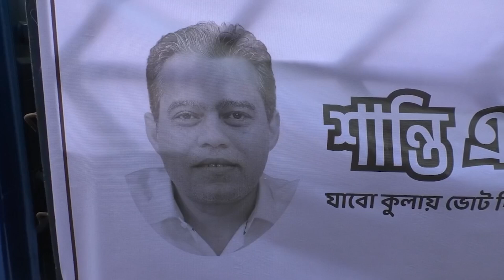‘গত পাঁচ বছরে ইতিহাসে প্রথম একটি হিন্দু সম্পত্তি দখল হয় নাই’ | Mahi B Chowdhury | Election Campaign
Somoy TV: t.ly/Se1z
Somoy TV Bulletin: t.ly/iqIq
Somoy Entertainment: t.ly/3dWC
Somoy Sports: t.ly/iASp
SOMOY TV ISLAMIC: t.ly/zU6a

Somoynews.tv: t.ly/Y7ab
খেলার সময়: t.ly/xJ5H
সময়ের গল্প: t.ly/EW3M
এ সময়ের বাণিজ্য : t.ly/m3ir

Groups:
Somoy TV (Official)✅: t.ly/ajiO
Somoy Entertainment✅: t.ly/8CLh
Somoy Business✅: t.ly/4xaJ